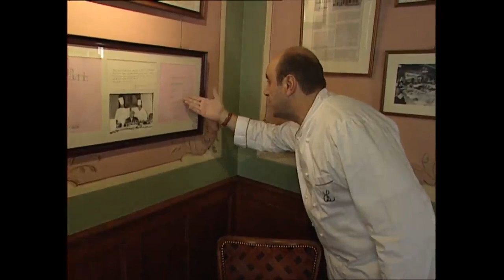La France des années 60 qui se casse le bide - Bernard Loiseau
Bernard Loiseau nous explique ce que c'était que bien manger dans la France des années 60 !!!